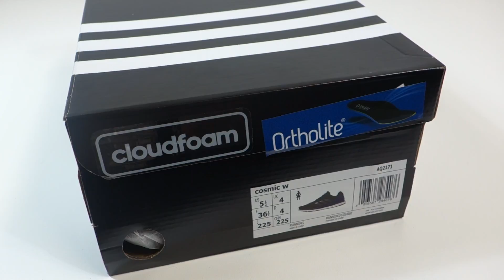Dámské běžecké boty adidas Performance cosmic w